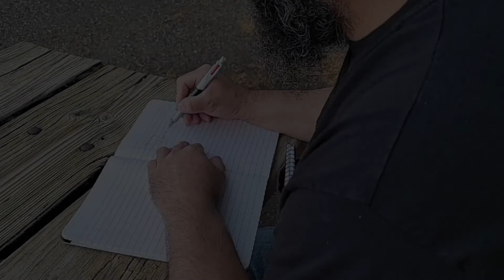00 David Copes Promo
David Copes is a new channel that will be covering the journey of me, David, as I find my way through my mental health journey. I am hoping that I will be able to help others that may be going through the same things that I am.